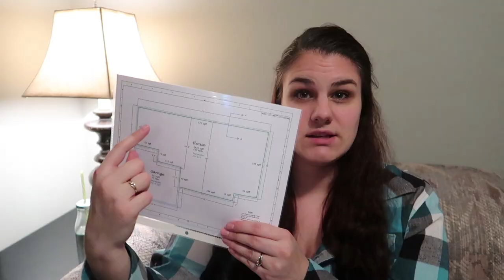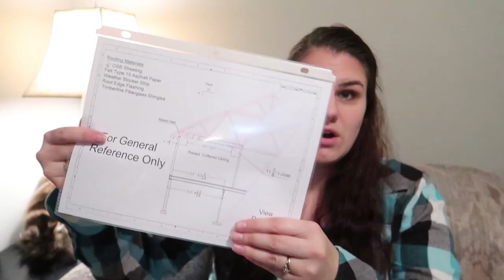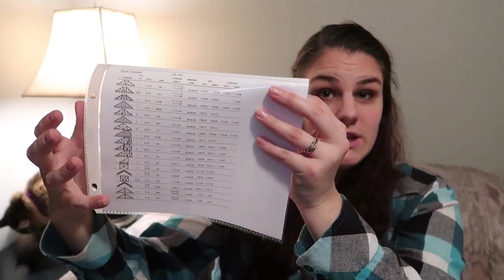FROM THE GROUND UP; Key Components! | Steps to Building a Home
Hey Everyone!
These are the next steps to building a house...these are the key components of a house! :)